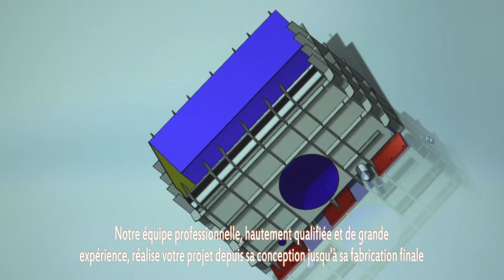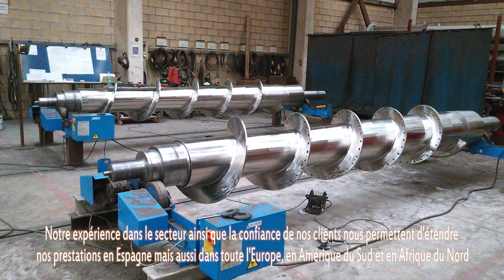Ulinox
Vídeo corporativo para la empresa ULINOX